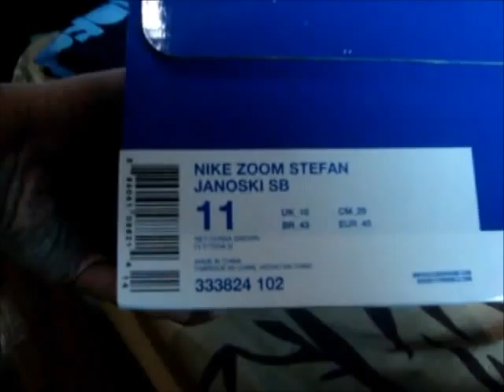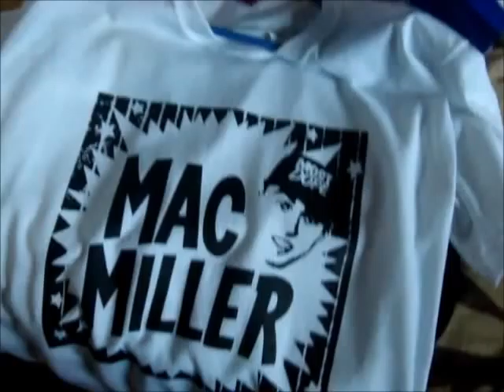Stefan Janoski Low "blood splatter" "Wino" "Wino Vino" "Vineyard"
this is hella lot of names shoe
WIno?
WIno Vino?
Blood Splatter?
Vineyard?
Freddy? hahahhahahaa